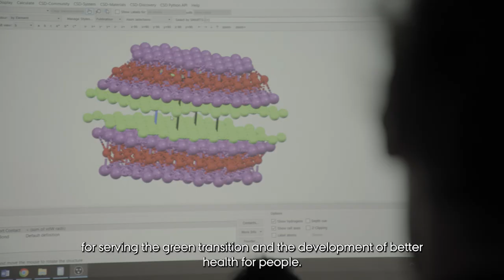Department of Biological and Chemical Engineering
At the Department of Biological and Chemical Engineering (BCE), we forge technological solutions to some of the biggest challenges facing industry and society. We strive to contribute to sustainable development, green transition, circular economy and better global health, and we want to create new forms of collaborations to inspire our industrial partners to a radically different, responsible and visionary course.
As a young department we have great ambitions for growth, and we are expanding our research portfolio significantly covering both basic research, applied research and development of pilot scale technologies.